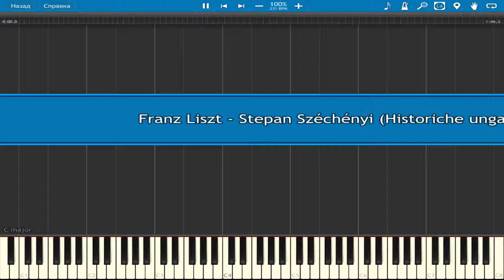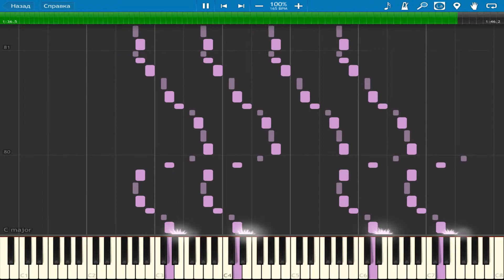Franz Liszt - Stepan Széchényi (Historiche Ungarische no.1) | Piano Tutorial